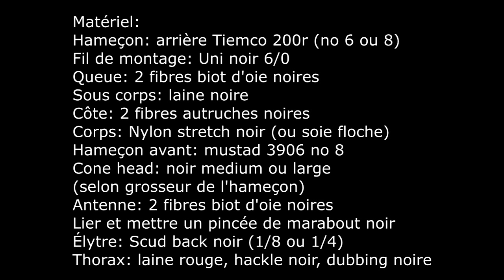Hellgrammite articulé (wiggle nymphe)